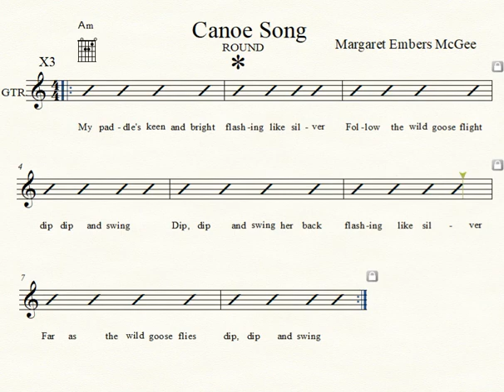Canoe Song-Class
Practice video for beginning guitar class.